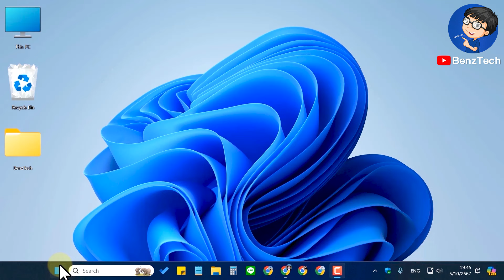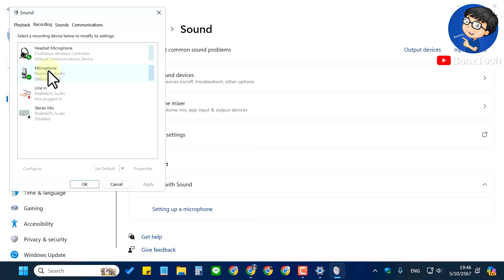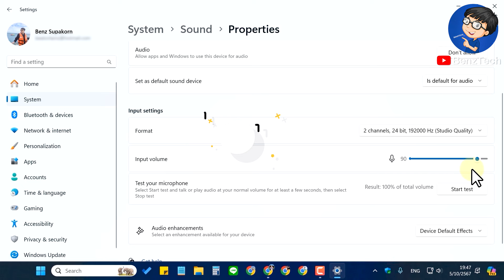วิธีแก้ไมค์ไม่ดัง Windows 11 | ตั้งค่าง่ายนิดเดียว!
BenzTech - วิธีแก้ไมค์ไม่ดัง Windows 11 | ตั้งค่าง่ายนิดเดียว!

สวัสดีเพื่อนๆ 😊 ที่ติดตามกันมาโดยตลอด 💕 และยินดีต้อนรับสำหรับคนที่เข้ามารับชมใหม่ทุกคนนะครับ สำหรับวิดีโอ วิธีแก้ไมค์ไม่ดัง Windows 11 | ตั้งค่าง่ายนิดเดียว! เราจะมาดูขั้นตอน และวิธีแก้ปัญหาไมโครโฟนไม่ดัง windows 11 แบบง่ายๆ กันนะครับ

หากเพื่อนๆ กำลังเจอปัญหาไมค์ไม่ดัง windows 11 อยากจะแก้ไขปัญหาไมโครโฟน ก็สามารถทำตามคลิปนี้แบบง่ายๆ ได้เลยนะครับ เราจะได้แก้ไมค์มีเสียงเบา สำหรับการใช้งานคอมพิวเตอร์ หรือโน๊ตบุ๊ค Windows 11 กันนะครับ มาดูขั้นตอนแบบง่ายๆ พร้อมๆ กันได้เลยครับ :)